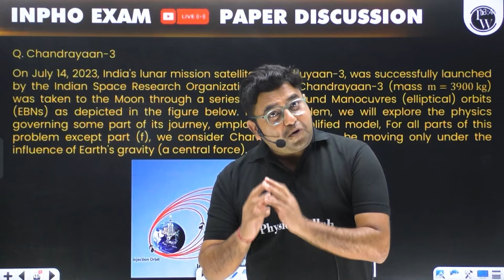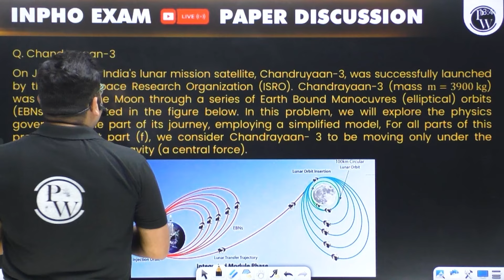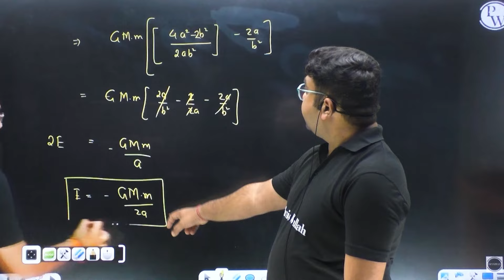INPHO 2024 Exam || INPHO 2024 Paper के लिए जो पढ़ाया Exact वही आया 😱😱 || Live Proof 🔥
INPHO Exam || INPHO Paper में जो पढाया Exact वही आया 😱😱 || Live Proof 🔥

Get exclusive and accurate preparation tips for the INPHO 2024 exam! Watch as we review the same material that appeared on the INPHO 2024 paper, with live proof that it works!
Don't miss out on this valuable opportunity to improve your INPHO scores. Our methods have been proven to be effective, so be sure to tune in and ace your exam!